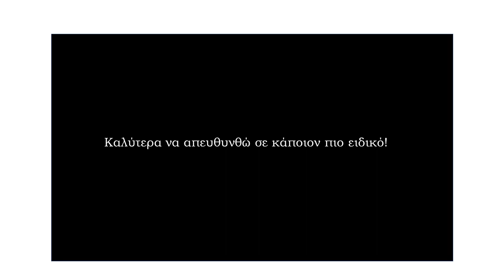Μετατροπή παλέτας σε καρδιά με άνθη!